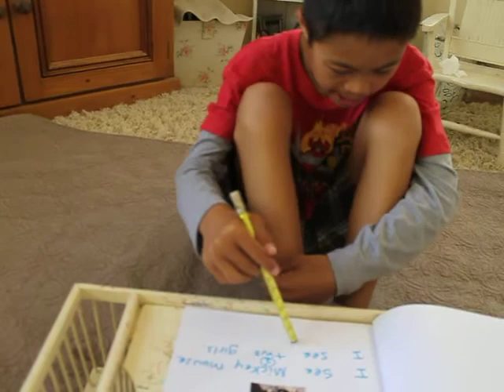Tanner reads his latest My Reading Book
Tanner helps come up with two sentences on each page.
Tanners reading is coming right along!!